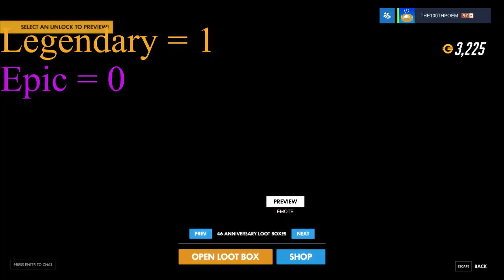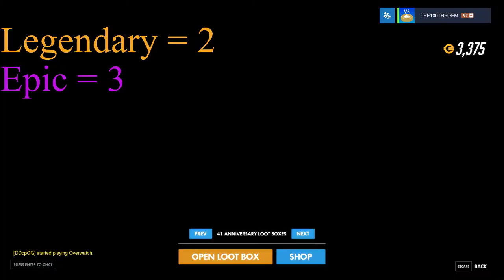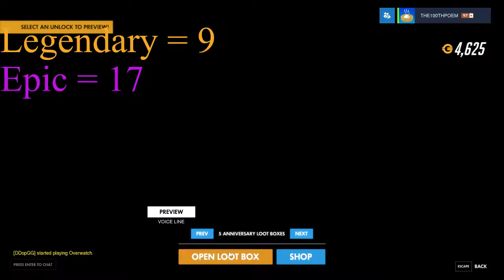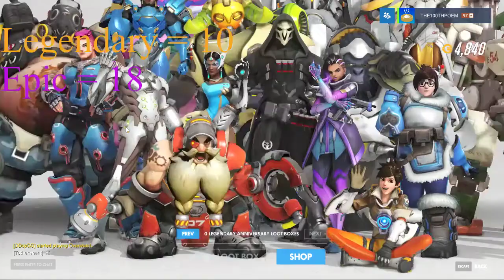[Overwatch] 50 Anniversary Loot Boxes + 1 Legendary Anniversary Loot Box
สามารถดาวน์โหลด หรือ ซื้อเกมนี้ได้ที่